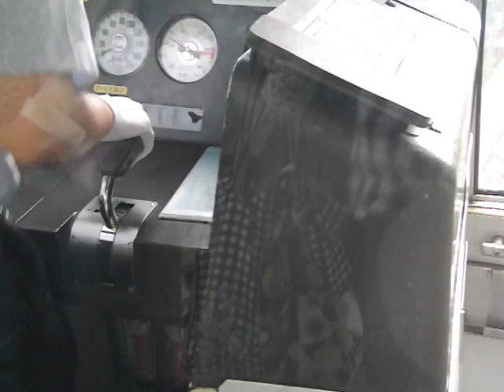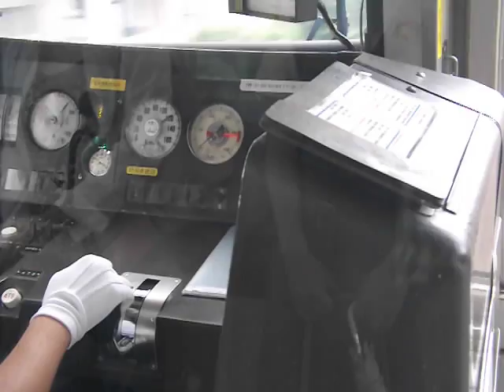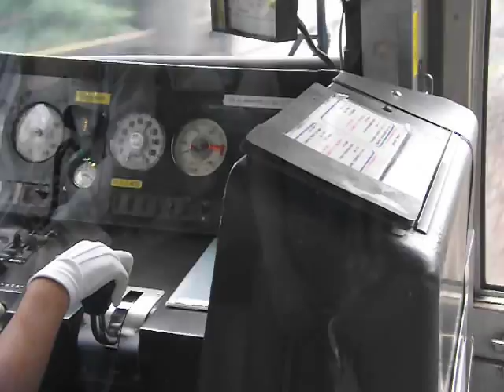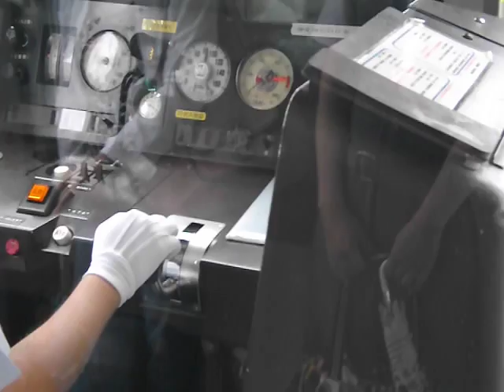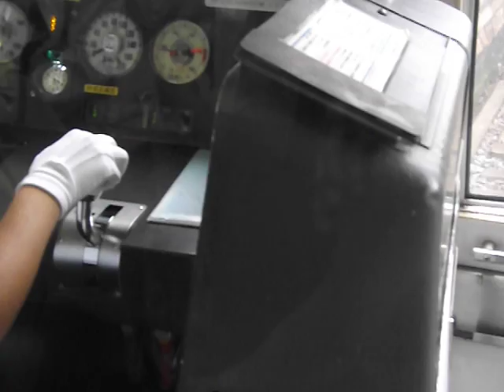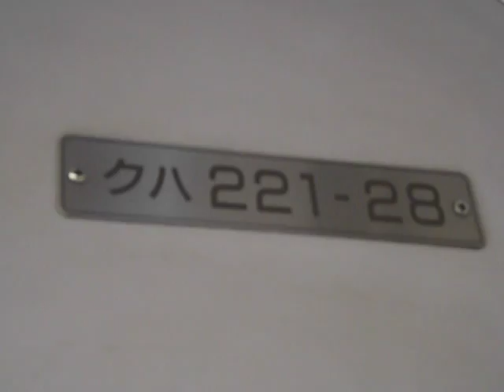グロ・閲覧注意！！前面展望大和路快速奈良行き。久宝寺～奈良間。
２０１５年７月撮影。
３：１９～２１秒の間、鳩とぶつかるシーンがあります。ご了承ください。
さて私は、伊賀上野へ向かいます。大雨がやみかけた所ですね。
昔某番組で大和川でボート通勤に挑戦した方いましたね。
しかし、あーだ・こーだで会社に着いたのは夕方でしたね。
爆笑したのを覚えています。